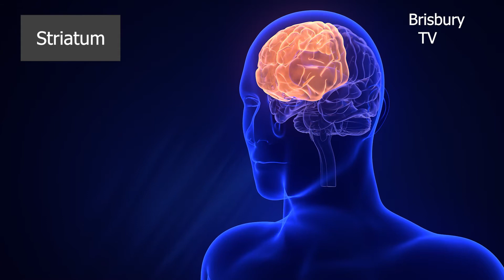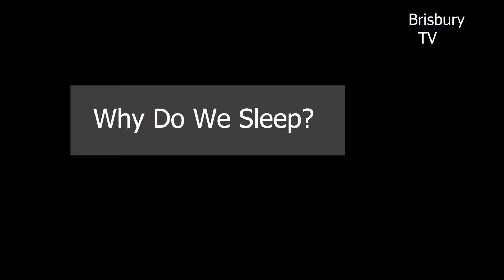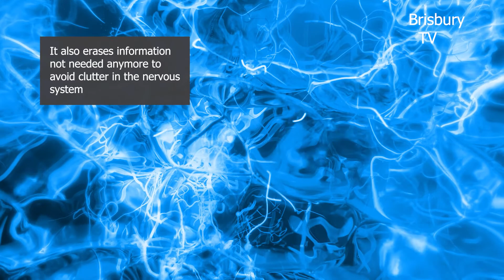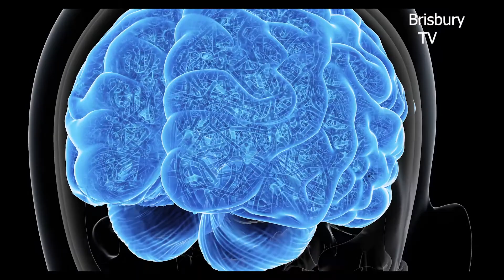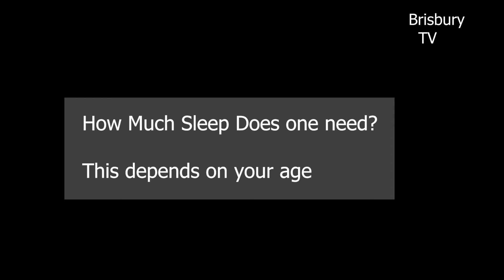Why We Sleep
You will probably spend about 25 years of your life time sleeping.But,is sleep that important to humans?
what goes on inside our bodies when we sleep?